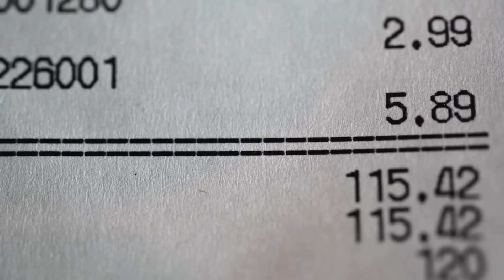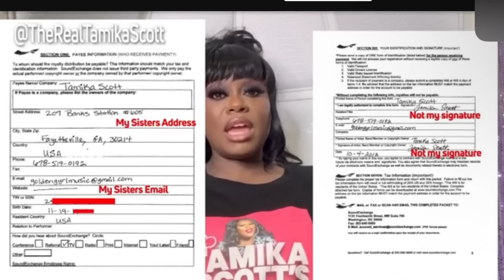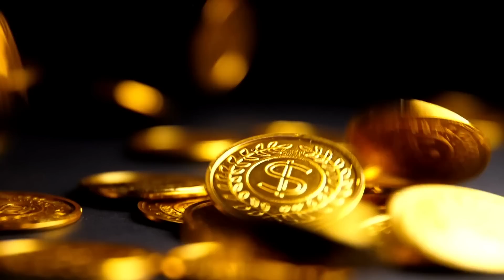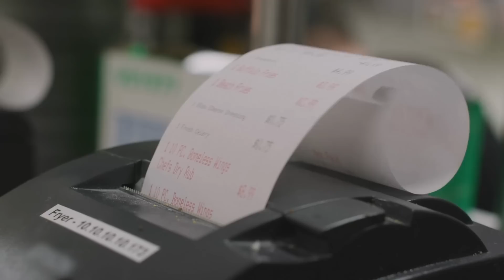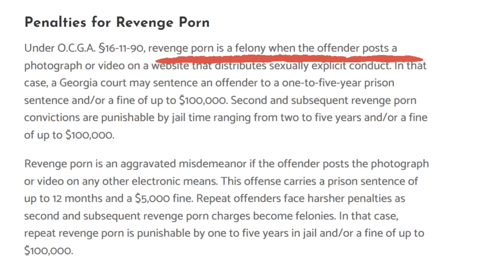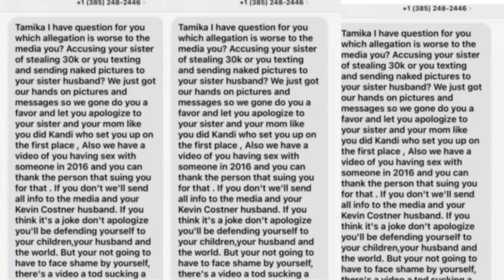Did LaTocha Scott and Husband Just Take It Too Far?!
Where should the lines be drawn when it comes to sibling rivalry?

I hone in on the behavioral and psychological traits from a black perspective.